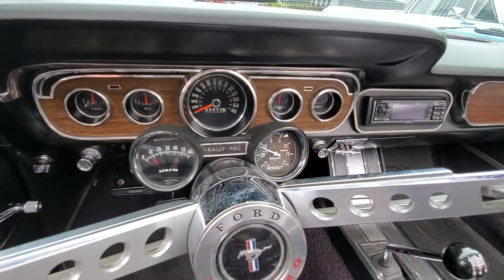1965 MUSTANG CONVERTIBLE PAXTON SUPERCHARGER TREMEC 5 SPEED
1965 MUSTANG CONVERTIBLE PAXTON SUPERCHARGER TREMEC 5 SPEED